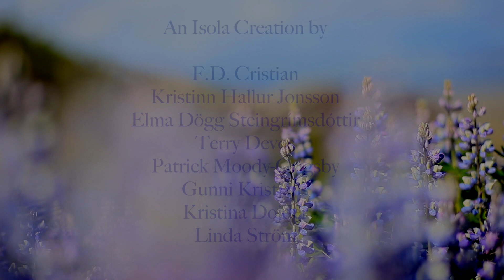múm: 'when girls collide' (LIVE!)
A live recording of múm playing "When Girls Collide" for the ONLY TIME EVER at the Secret Solstice Midnight Sun Music Festival in Reykjavik, 21 June 2014.  Band members for the performance included:

Gunnar Örn Tynes
Örvar Þóreyjarson Smárason
Hildur Guðnadóttir
Gyða Valtýsdóttir
Sigurlaug Gisladottir
Magnús Trygvason Eliassen